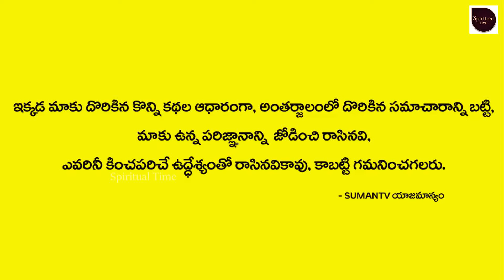సింహ రాశి ఫలితాలు! | Ugadi Rasi Phalithalu 2020-21 | Ugadi Panchangam 2020-21 | Spiritual Time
Watch► సింహ రాశి ఫలితాలు! | Ugadi Rasi Phalithalu 2020-21 | Ugadi Panchangam 2020-21 | Spiritual Time